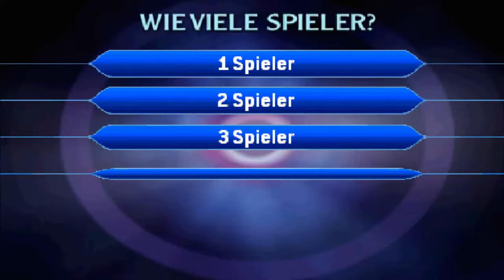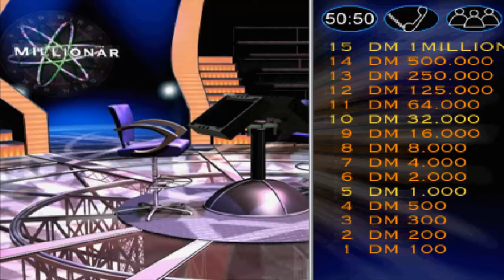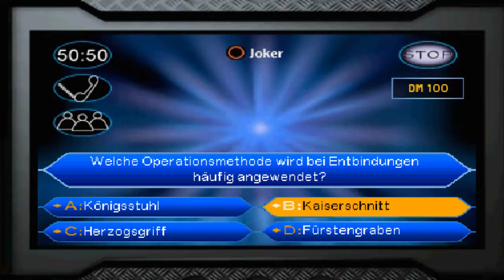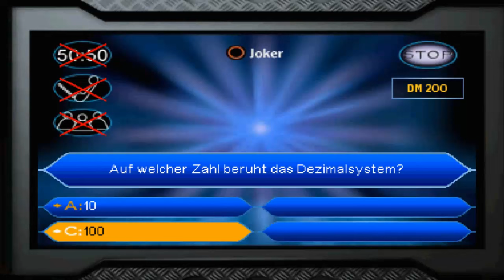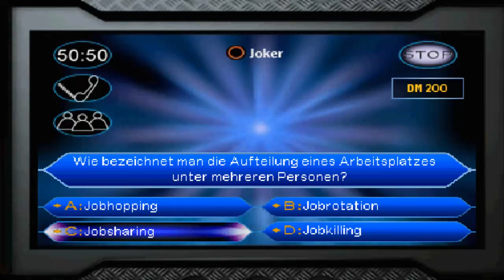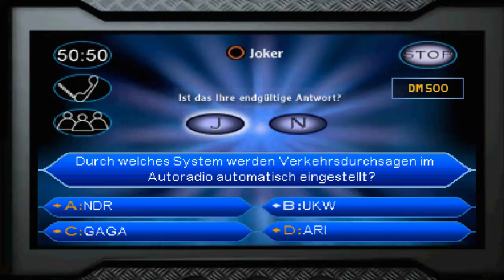Lets Play Together Wer wird Millionär (Versuch 2) - 01 - Problematischer Start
Es ist mal wieder soweit. Ob wir in einem neuen Anlauf wohl dieses Mal die Millionen knacken?

Lets Show Lets Play Together Wer wird Millionär!, Who wants to be a Millionaire?, Die Millionenshow, Folge 01, Episode 01, Teil 01, Part 01, 720p, Playthrough, Walkthrough